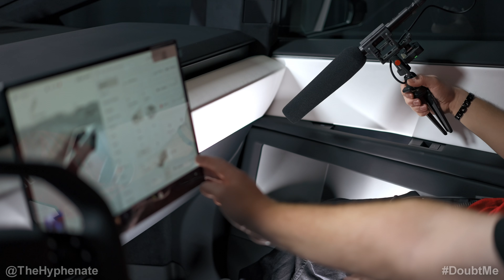Cybertruck Beat Making QUICK VERSION [ Hip Hop/Rap Instrumental from Tesla Sounds ] The Hyphenate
The Hyphenate & Wil collab to capture the sounds from his Tesla Cybertruck; The Hyphenate then makes an epic beat with those sounds.

"Cybertruck (Instrumental)" by The Hyphenate available on all music platforms.

Follow @TheHyphenate & @FthePump @SoCalEVs @TeslaClubSoCal on all social platforms.